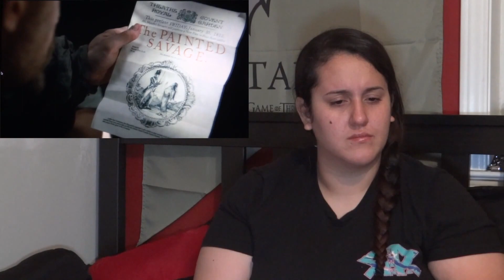Taboo S1E2 || REACTION Pt. 1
1.5 Parter, Same as last time